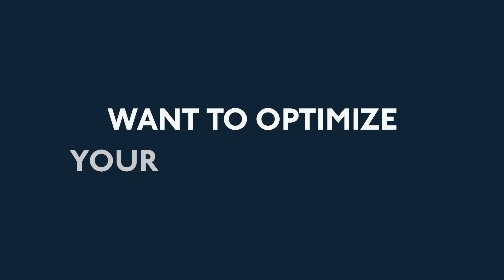2 Things You Must Focus On To Grow Your YouTube Channel Quickly, with Pat Flynn (Part II)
-  On this episode of Art of Online Business, we are back for part two of my conversation with my good friend, Pat Flynn. We are chatting about YouTube and how you can grow your channel quickly, even if you’re just getting started.

We discussed a lot of important stuff in the first part of this interview. We covered how to get started, the YouTube algorithm, finding content inspiration, choosing titles, and so much more.  This week we are going even deeper.

Pat has tried multiple different strategies for growing his YouTube channels, and you may be surprised about what is working and what doesn’t. He continues to focus primarily on community building and retention with long-form videos and he shares tons of tips with us today.

Pat Flynn is a father, husband, and entrepreneur who lives and works in San Diego, CA. He owns several successful online businesses and is a professional blogger, keynote speaker, Wall Street Journal bestselling author, and host of the Smart Passive Income and AskPat podcasts, which have earned a combined total of over 80 million downloads, multiple awards, and features in publications such as The New York Times and Forbes.

In this episode, you’ll learn:

-  What you need to know about YouTube Shorts
-  The type of editing you need for your channel
-  Tips for increasing retention
-  How Pat grew his Pokemon YouTube channel
-  Making space to be creative with your channel
-  Tips for using live streams
-  The benefits of batch recording
-  What to look at when it comes to Creator Studio
-  Monetization strategies